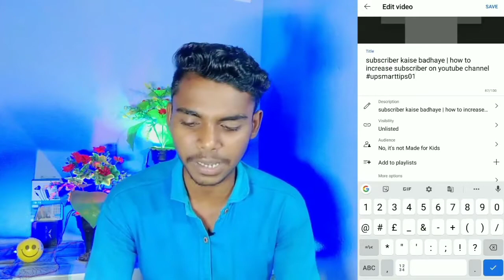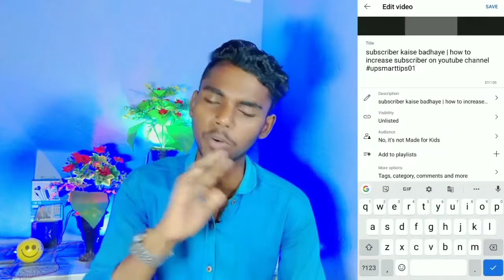youtube subscriber kaise badhaye | how to increase subscriber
Description

From _Uttar pradesh Bareilly {India}